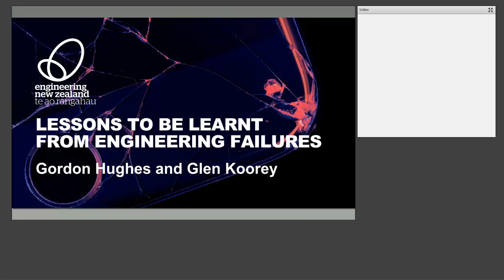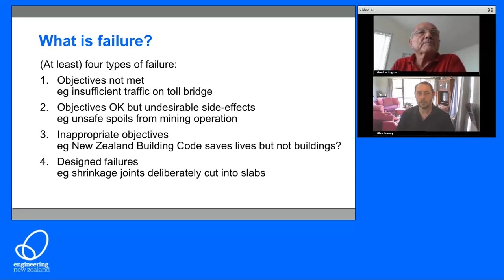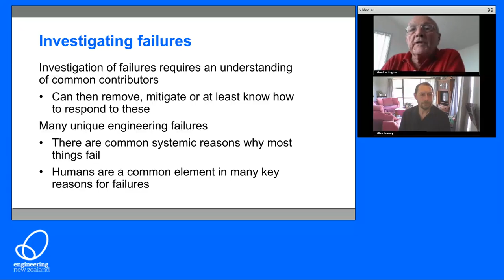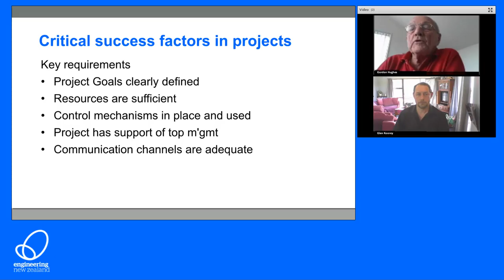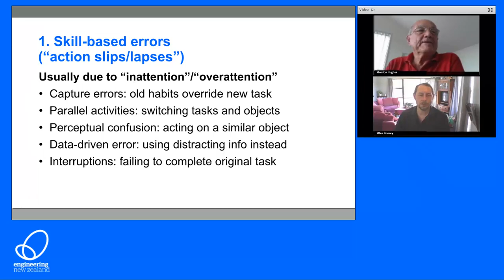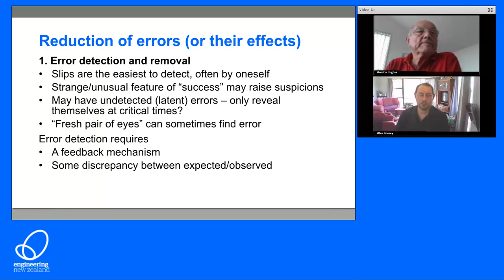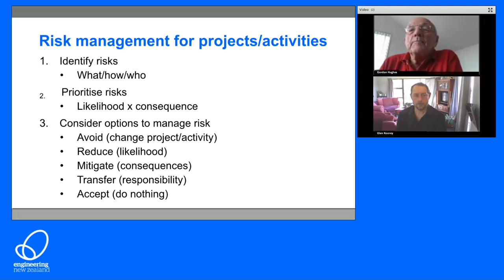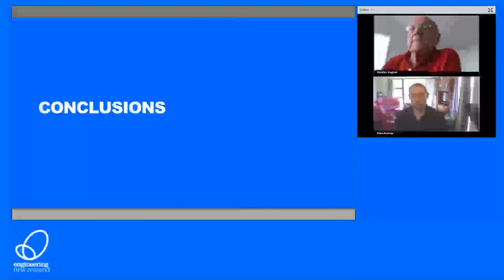Lessons to be Learnt | Session 1 | Glen Koorey and Gordon Hughes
To open our series, Glen Koorey and Gordon Hughes discussed some key points on learning from failures. What is failure? Why should we investigate failures? Why did these mistakes occur? Also touching on the aspects of failure with in-depth breakdowns and examples and much more.